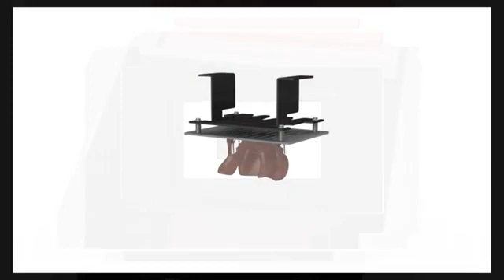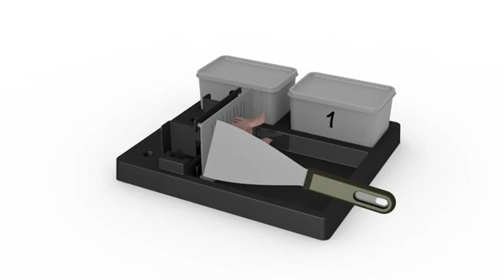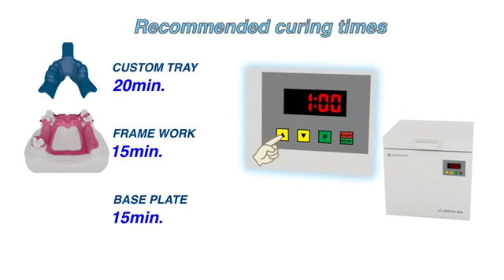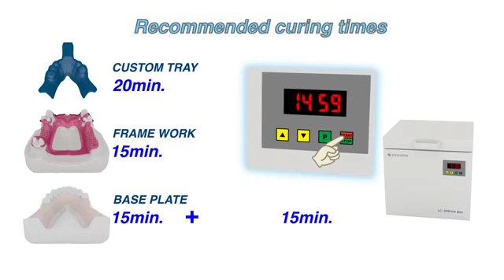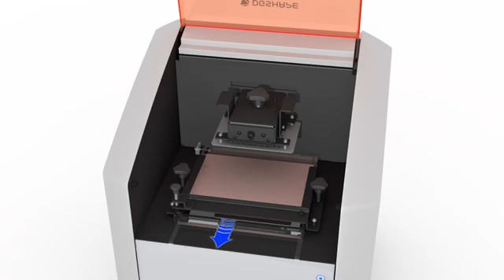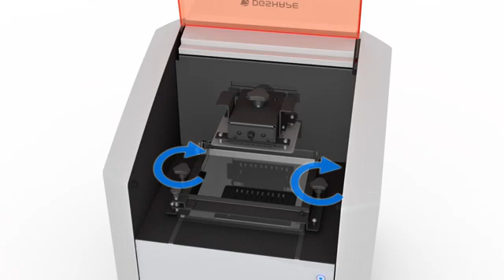DWP 80S Post Print Process Overview